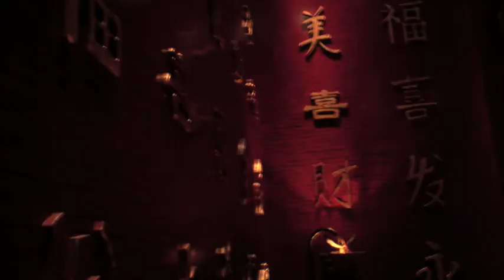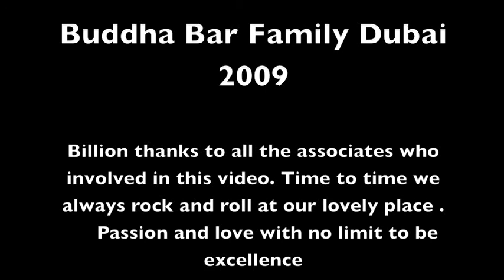Buddha Bar On Fire part 03.mp4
Battle of spartans !!